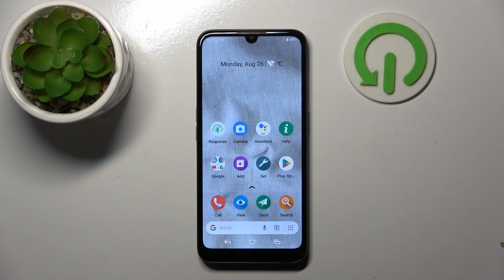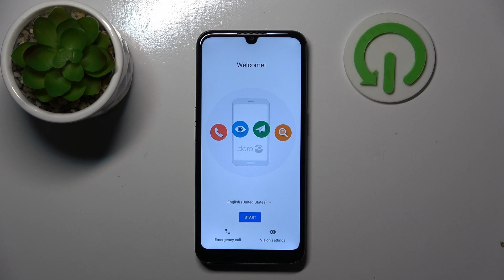Doro 8100: How to Perform a Hard Reset in Recovery Mode | Step-by-Step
In this step-by-step guide, we’ll show you how to perform a hard reset in recovery mode on your Doro 8100. A hard reset can help resolve serious issues and restore your device to its factory settings. Follow our detailed instructions to access recovery mode and complete the hard reset process safely.

How do I perform a hard reset in recovery mode on my Doro 8100?
What steps are needed to access recovery mode and reset my Doro 8100?
Looking for a step-by-step guide to restore your Doro 8100 to factory settings?